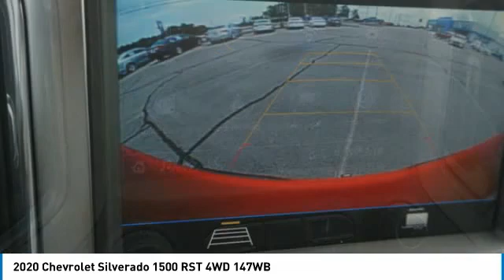2020 Chevrolet Silverado 1500 Alcoa TN 291483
2020 Chevrolet Silverado 1500 RST 4WD 147WB

West Chevrolet
3450 Airport Highway

You'll love this 2020 Chevrolet Silverado 1500. This is a vehicle you'll want to take home. Call and get in touch with West Chevrolet directly, and be the first to open the vehicle door today!